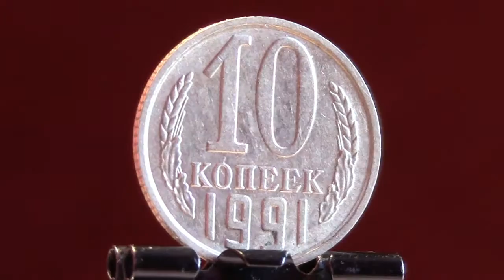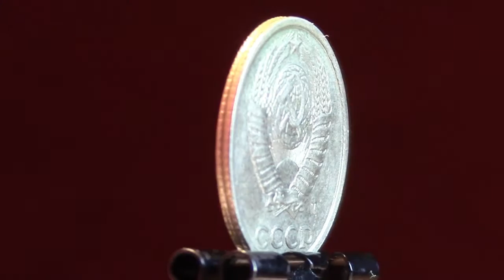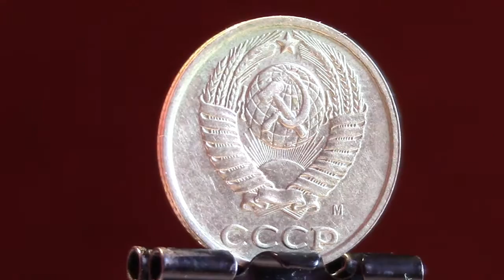10 копеек (1991) М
Добавилась в коллекцию: не помню давно
Источник: старая копилка

10 копеек 1991 года выходили двух видов. С начала года производилась чеканка монет с гербом СССР, как и предыдущие 30 лет. Изготавливаемые из медно – никелевого сплава, на монетных кружках диаметром 17,3 мм и весом 1,8 грамм.

Стоит с буквой М от 5 руб.
Стоит с буквой Л от 10 руб.
Стоит без буквы около 3000 руб.
Банк СССР от 10 руб.